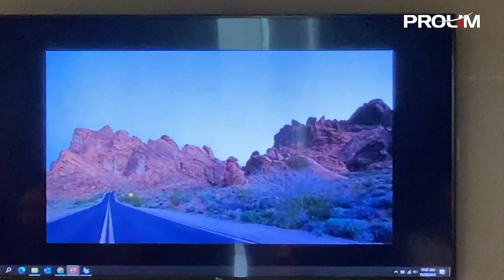Solid Edge University 2021 - Solid Edge at Hussmann - PROLIM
Solid Edge University 2021 was held in Cincinnati by PROLIM, offering Solid Edge users the opportunity to learn first-hand what’s new in Solid Edge 2022, improve their productivity, and network with other users.

Solid Edge University is a high-quality event Solid Edge users can attend physical sessions to learn about new product features and functions, increase their productivity and network with peers.